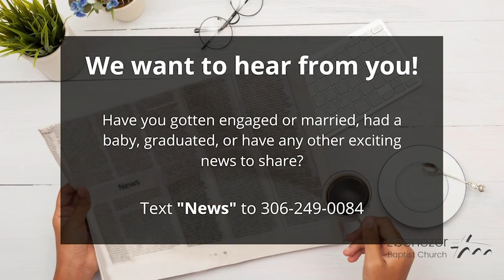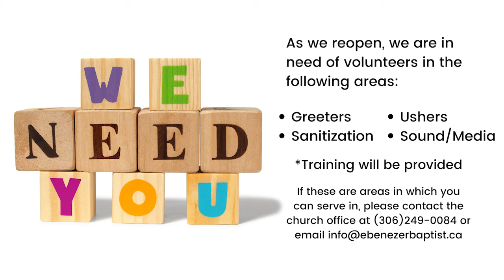August 10th, 2021 Daily Devotional with Darla Hamm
Original Air Date- Feb 12th, 2021